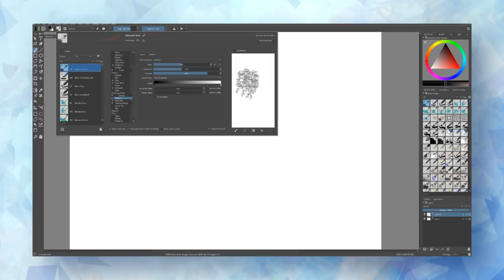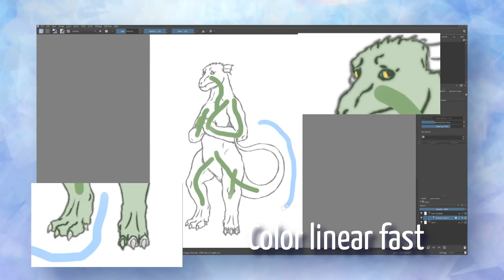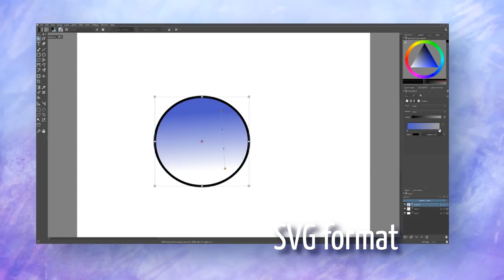Krita 4 Release Video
On Thursday 22nd of March, the Krita team releases Krita 4.0. This video, created by Rytelier shows off the new features of Krita 4.0, the full-featured free and open source digital painting application.